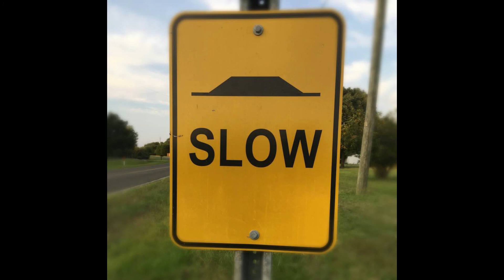Jindo - Slow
Mixed and Mastered and Bentley Engineering
Cover Art - Brandon RG, Jindo and Daniel Medina

If you're here you're a real one.